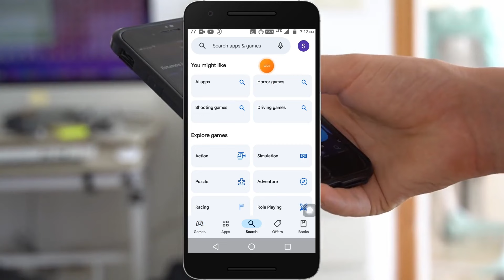Whatsapp meta ai not showing (solve) | how to fix meta ai not showing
Thanks

File -

Your Quaries:-

meta ai not showing on whatsapp
meta ai not working on instagram
meta ai not working on whatsapp
meta ai not working
meta ai not showing
meta ai not available in your country
meta ai not showing on whatsapp iphone
meta ai not showing on instagram
meta ai not showing on facebook
meta ai not working on whatsapp iphone
meta ai not available
meta ai not available in whatsapp
meta ai not answering
meta ai is not available in my whatsapp
meta ai not showing after update
meta ai whatsapp not showing after update
meta ai whatsapp not showing android
why meta ai is not available in instagram
why meta ai is not available in my phone
why meta ai is not available
why meta ai is not available in my whatsapp
what to do if meta ai is not available
meta ai whatsapp not showing in apple
meta ai button not showing in whatsapp
meta ai button not showing in whatsapp business
meta ai button not showing in whatsapp iphone
meta ai whatsapp business not showing
meta ai showing but not working
meta ai whatsapp not showing bangla
meta ai not showing on whatsapp beta version
meta ai whatsapp not showing bengali
whatsapp beta meta ai not showing
ray ban meta ai not working
whatsapp meta ai showing but not working
whatsapp business meta ai not showing
meta ai not coming in whatsapp
meta ai not coming
meta ai chat not showing
meta ai instagram chat not showing
meta ai whatsapp chat not showing
instagram meta ai chatbot not showing
why meta ai is not coming in my whatsapp
meta ai whatsapp no carga
chat with meta ai on whatsapp is safe or not
meta ai whatsapp not showing delete
meta ai whatsapp not showing delete kaise kare
meta ai is dangerous or not
why my whatsapp does not have meta ai
what to do if meta ai is not working
i didn't get meta ai
meta ai whatsapp not showing english
meta ai aun no esta disponible
meta ai not found
meta ai facebook not showing
meta ai features not showing
whatsapp meta ai features not showing
how to fix meta ai not showing on whatsapp
how to fix meta ai not showing on instagram
how to fix meta ai not showing
how to fix meta ai not showing on whatsapp ios
how to fix meta ai not working
how to fix meta ai not showing on whatsapp iphone
facebook meta ai not showing
meta ai not generating images
meta ai not generating
meta ai image generator not working
meta glasses ai not working
not getting meta ai on whatsapp
not getting meta ai on instagram
not getting meta ai
not getting meta ai on whatsapp malayalam
why i am not getting meta ai on whatsapp
why am i not getting meta ai
why am i not getting meta ai on instagram
whatsapp meta ai not showing hindi
meta ai whatsapp not showing hatana hai
meta ai whatsapp not showing kya hai
meta ai whatsapp not showing kya hota hai
how to fix meta ai not showing on facebook
how to fix meta ai not showing on whatsapp malayalam
meta ai whatsapp not showing kaise hataye
meta ai not in my whatsapp
meta ai instagram not showing
meta ai is not showing in whatsapp
meta ai instagram not working
meta ai icon not showing in whatsapp
meta ai is not showing in my whatsapp
meta ai is not working
meta ai instagram not showing tamil
meta ai is not working in whatsapp
meta ai is not responding
instagram meta ai not showing
iphone whatsapp meta ai not showing
in whatsapp meta ai not showing
instagram meta ai not showing tamil
instagram meta ai not showing malayalam
instagram meta ai not working
instagram meta ai not showing problem
iphone whatsapp meta ai not showing malayalam
why meta ai is not showing in my whatsapp
is meta ai in whatsapp safe or not
ai is not ai
meta ai whatsapp not showing kannada
meta ai whatsapp not showing off kaise kare